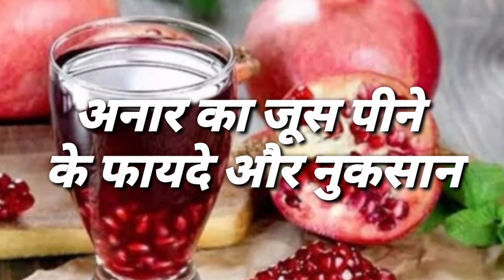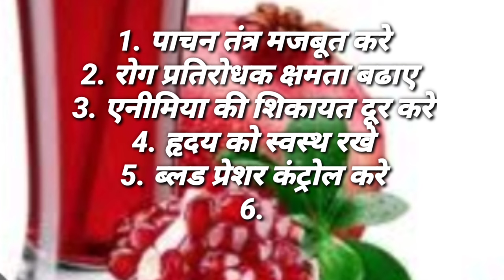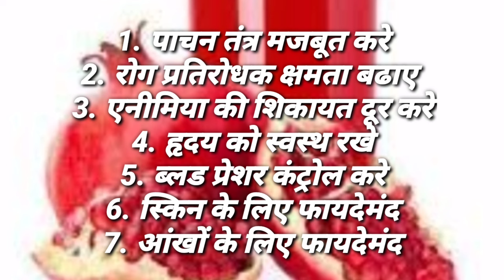Anar ka juice peene ke fayde aur nuksan | अनार जूस पीने के फायदे नुकसान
How to shoot cooking videos without tripod (My Trick) -